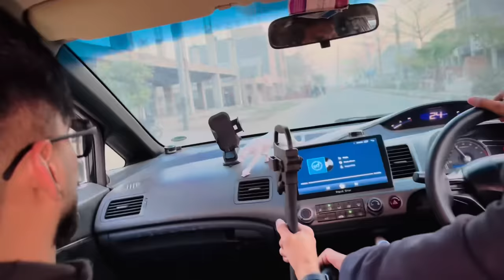Kaku k susral walo ny Ali ko Kidnapped kr leya 😭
Sultan don ka channel 👇🏻